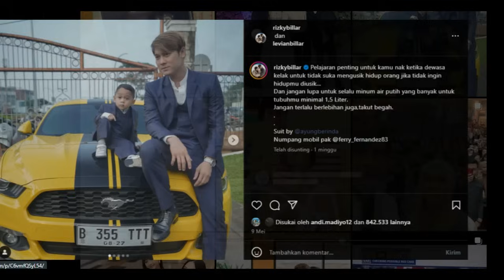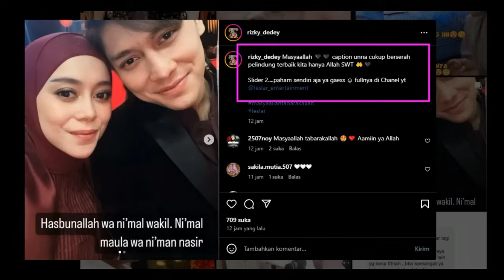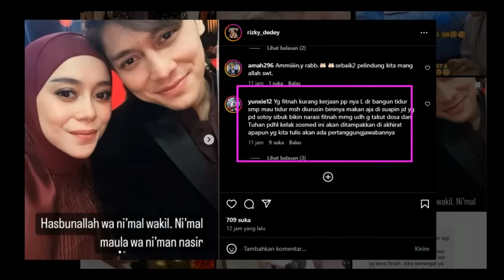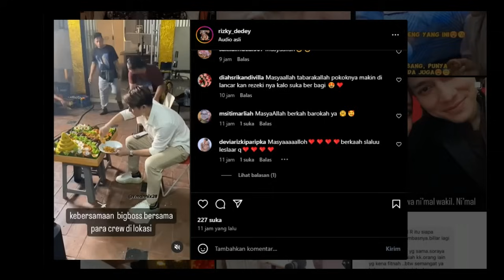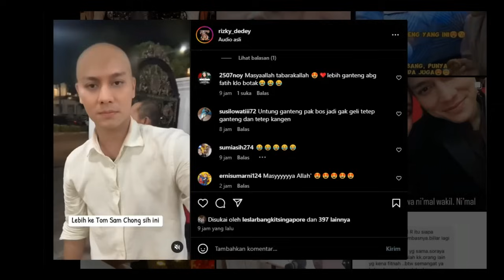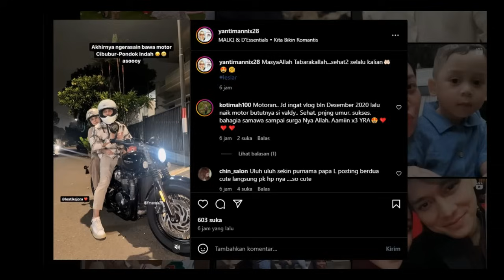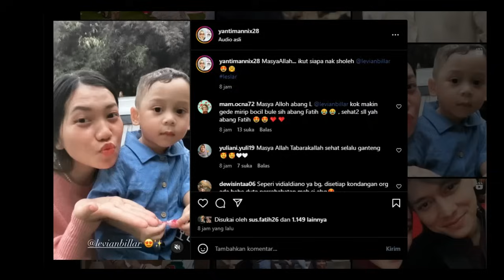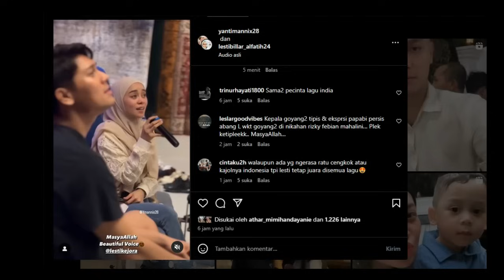Merdunya Bunles Nyanyi Lagu India DanTernyata Ada Yang OTW Berdua Semalam..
Merdunya Bunles Nyanyi Lagu India Dan
Ternyata Ada Yang OTW Berdua Semalam..